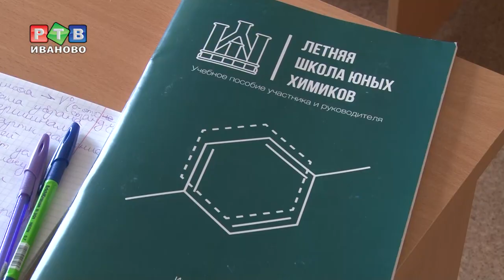Начала работать «Летняя школа юных химиков»